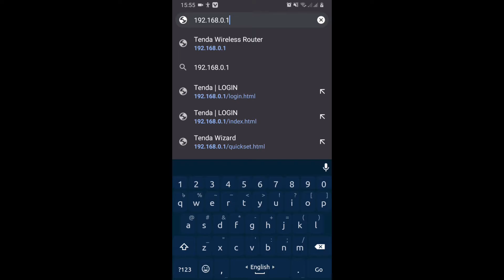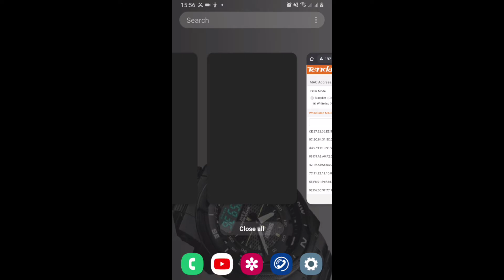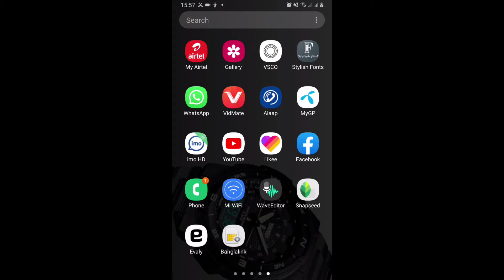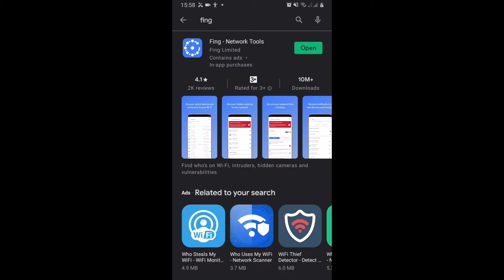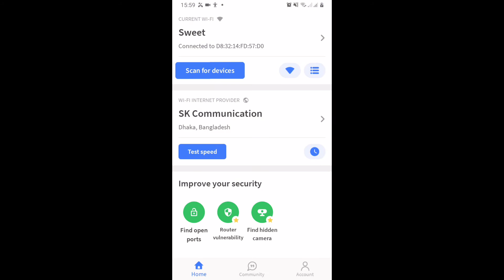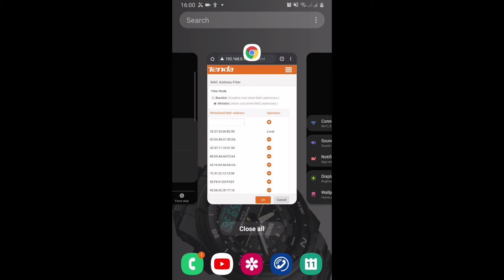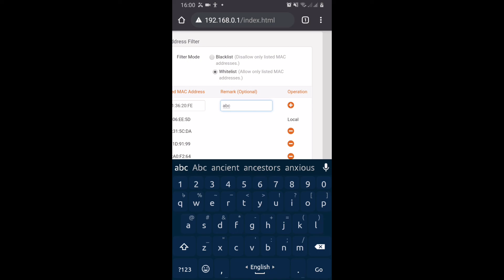Tenda Router | Wifi Router Mac Address Filtering